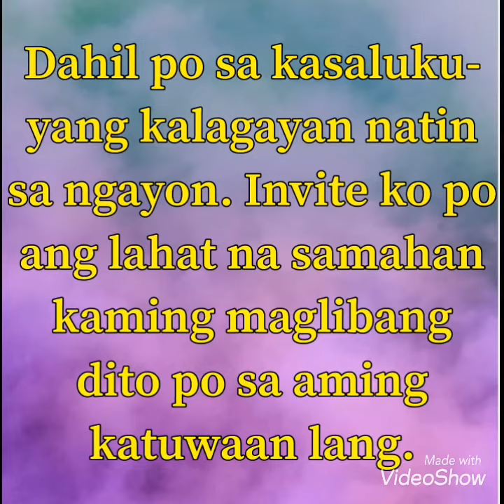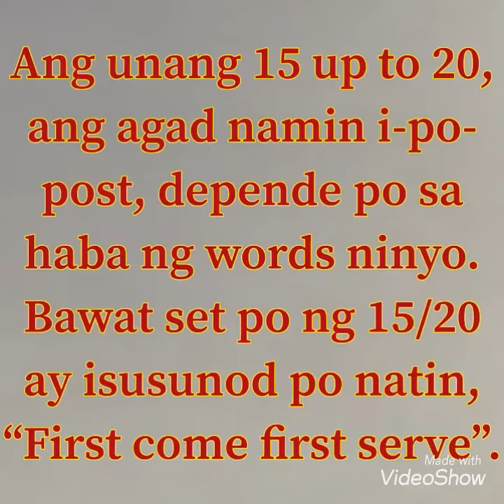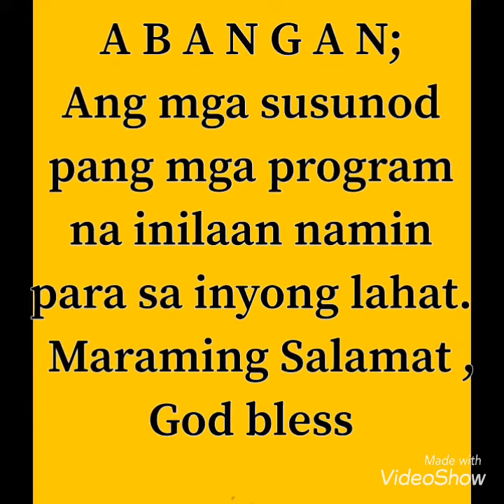Ang pinoy ngayon